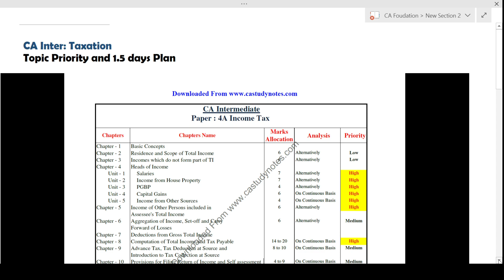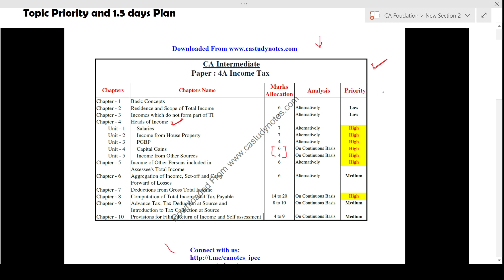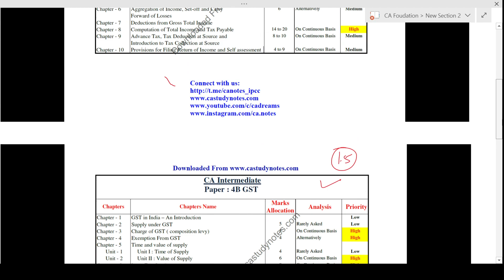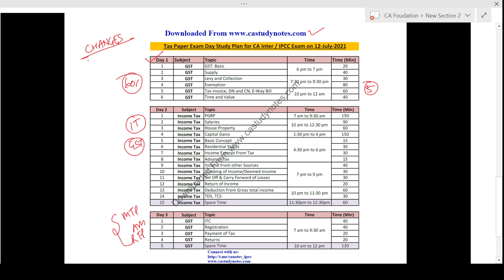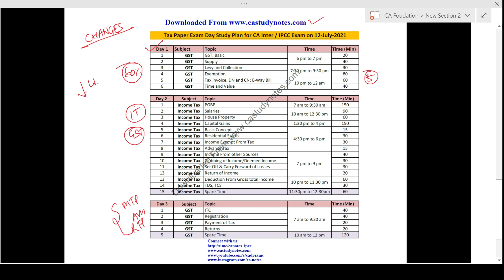1.5 days Revision Strategy and Priority of Topics for CA Inter Paper - 4 "Taxation"